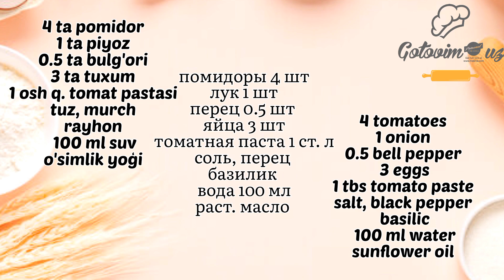[ENG-SUB] Turkcha MENEMEN nomli taom МЕНЕМЕН - идеальный завтрак! Неповторимый вкус турецкой яичницы